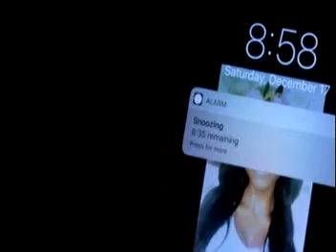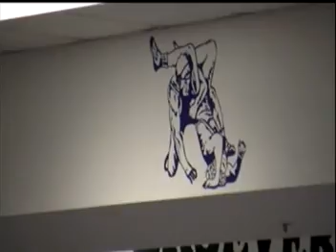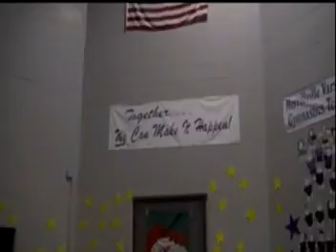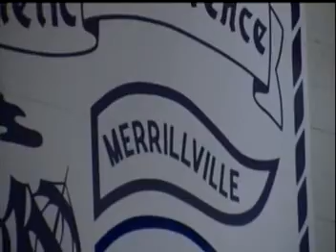PNN - Friday Show (12/21/16)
PNN Friday Show for 12/21/16.